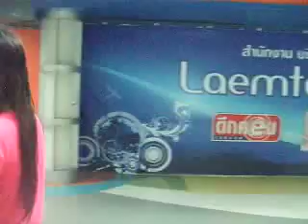งานแต่งเอ๋-เอก 13 03 2010 ตอน1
งานแต่งเพื่อน part1